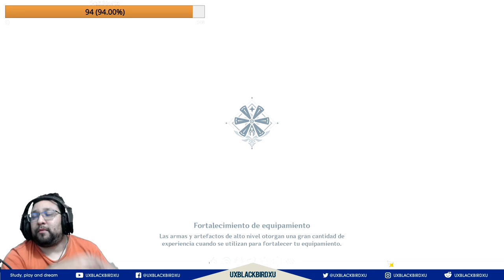✅ KLEE, KAZUHA y YOIMIYA 👍 | 🌴🌴 Genshin Impact 🌴🌴 | ¿Vale la pena tirar por sus banners o skipearlo?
Klee, Kazuha, Yoimiya

0:00 Intro
1:14 Klee
10:20 Kazuha
19:14 Yoimiya
26:42 Conclusion

Codigo Creador de Contenido en EPIC:
UXBLACKBIRDXU

OH EKATE
banners mas nuevos (ohekate)